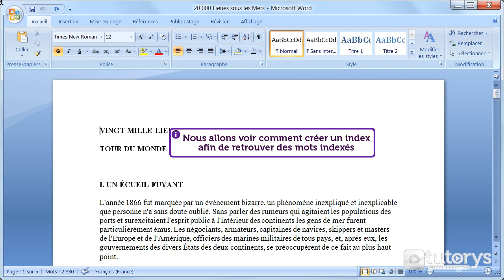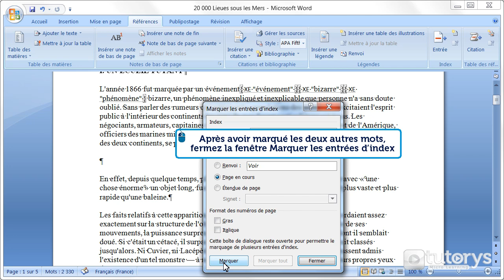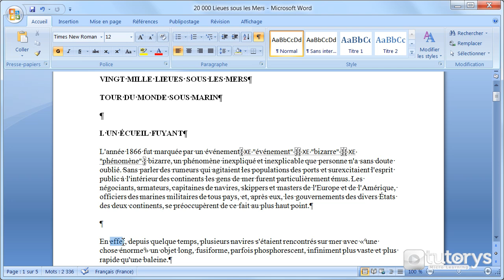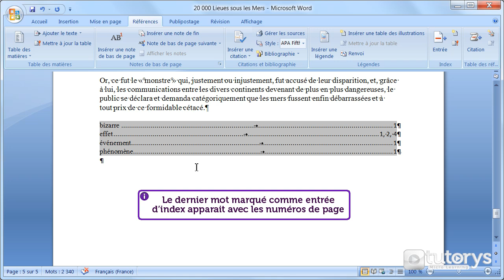Comment créer un index avec Word 2007 ?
Dans cette vidéo-solution, vous allez voir comment créer un index avec Word 2007.